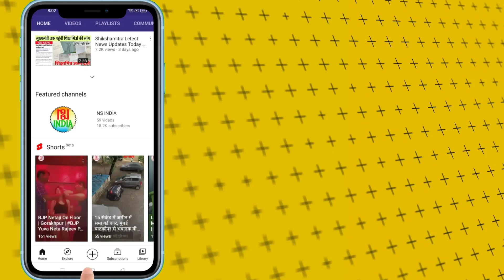शिक्षामित्रों के बच्चों ने की अपील | Video Viral | Shikshamitra Latest News Today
18 अक्टूबर 2023 को लखनऊ के इको गार्डन लखनऊ में शिक्षामित्रों के प्रदर्शन को लेकर शिक्षामित्रों से लेकर उनके परिवार के बच्चों ने भी सरकार और शिक्षामित्रों से ये अपील की